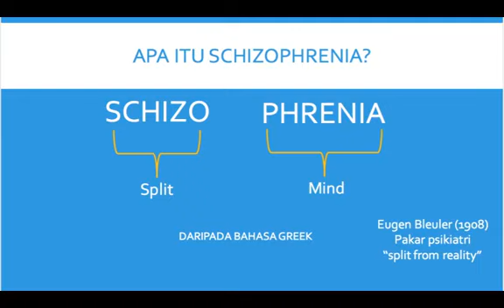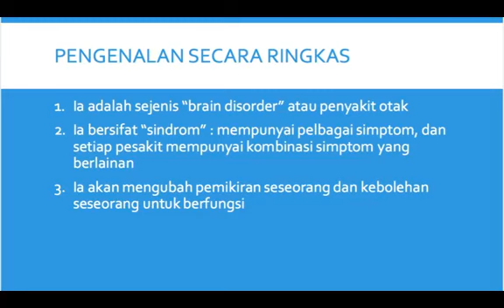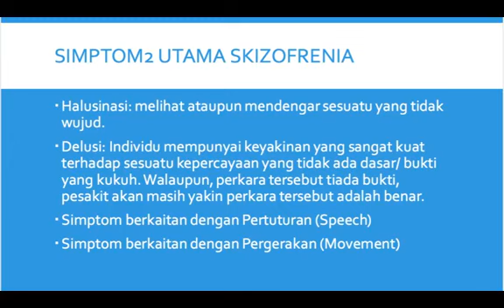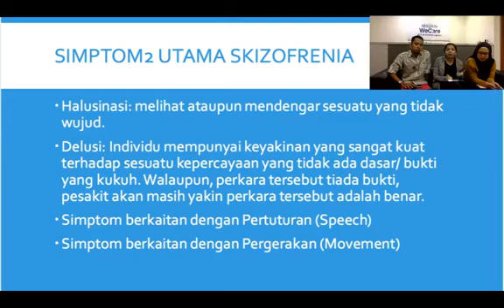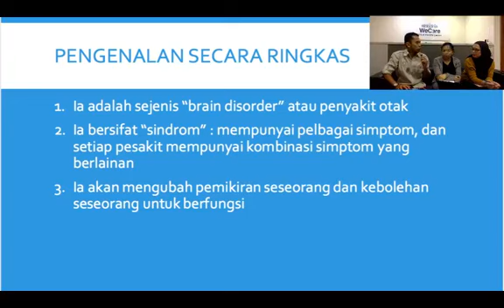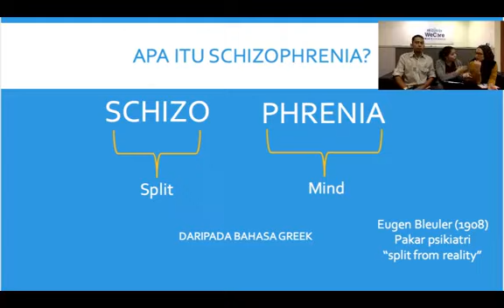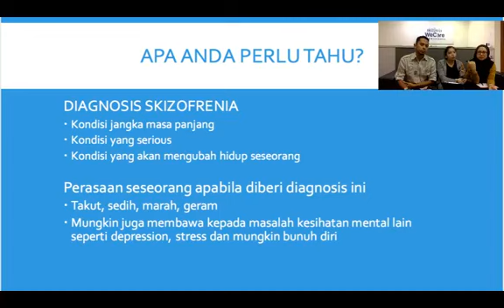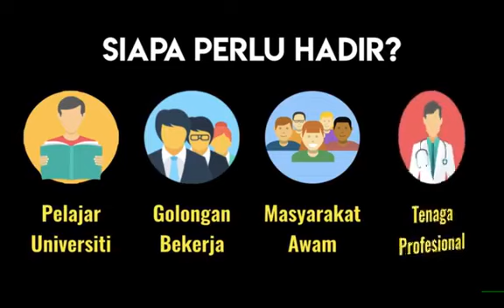Schizophrenia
Perkongsian oleh dua Psikologis Klinikal bertauliah.